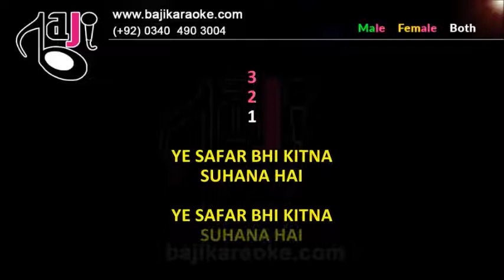Ye Safar Bhi Kitna Suhana - Karaoke With Scrolling Lyrics - Lata & Anwar - by BajiKaraoke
Karaoke Music – Yeh Safar Bhi Kitna Suhana

Album \ Film – Sawal

Sung By – Lata Mangeshkar, Anwar

Karaoke Duration - 4:20